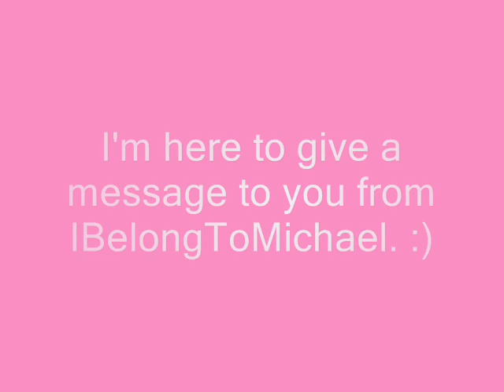Breaking News :o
This is MJacksonFantasies :)